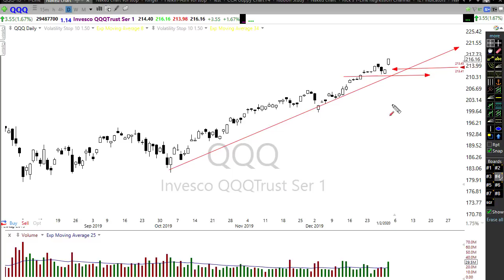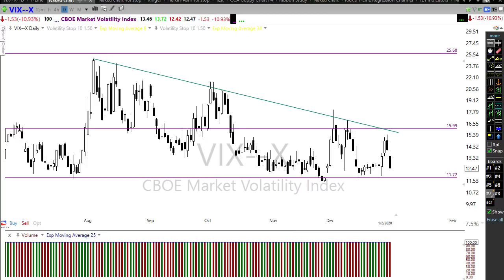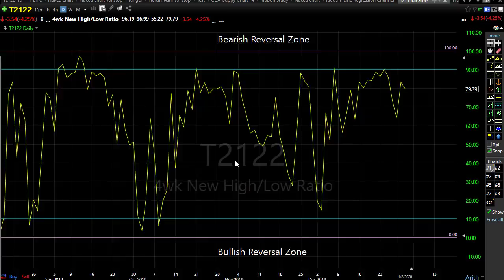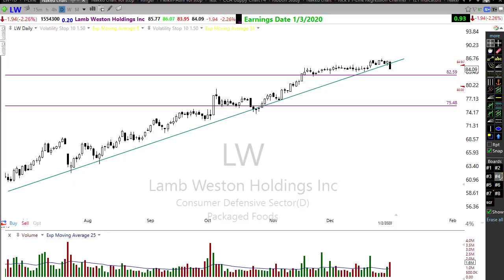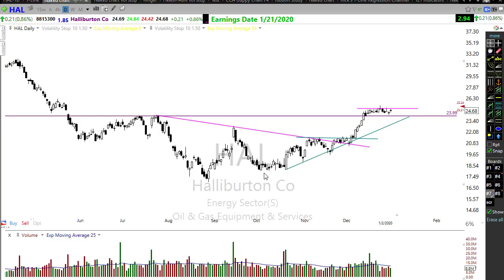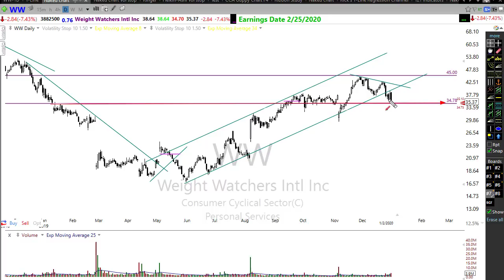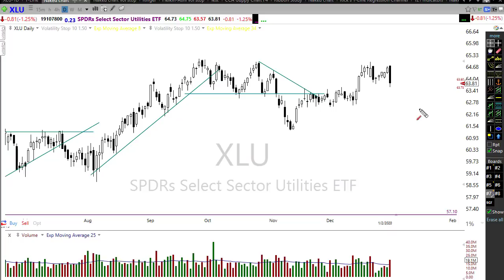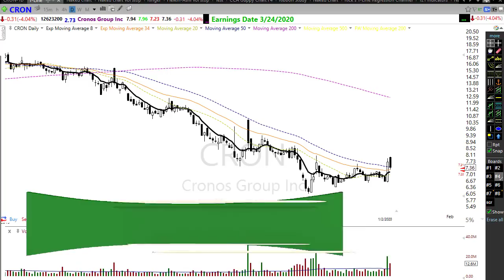Morning Market Prep | Stock & Options Trading | 1-3-20